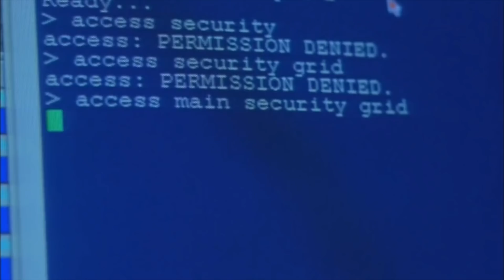The Biggest Vulnerability With My Content | DailyVee 514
Inauthenticity is a marketing tactic that only works in the short term.

In a digital world, the benefits of inauthenticity and bad behavior are getting lower and lower. You don’t have the option to create a “new identity” anymore or live in the “shadows.”

The internet is exposing all of us.